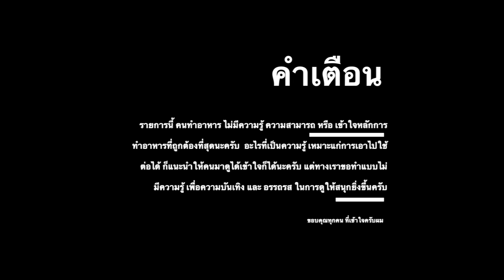ข้าวกะเพราไข่ข้น กายจะเป็นตำนาน [5 MinuteCooking]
parkmalody Ig : parkspider

เพลงตอนจบ ทำนองเพลง ชิพกับเดลนะครับผม